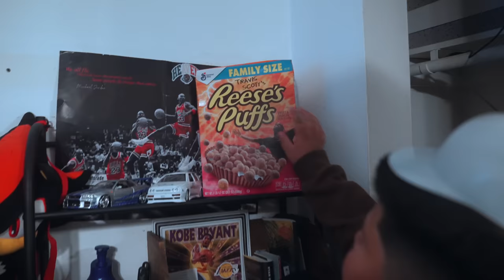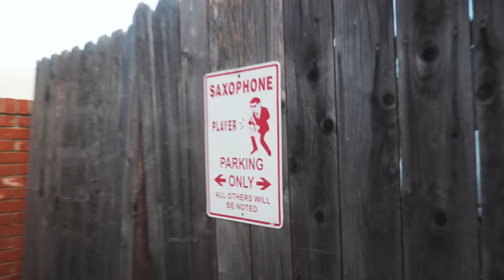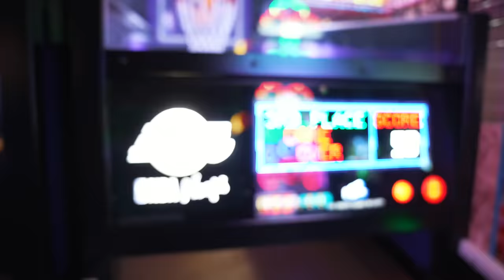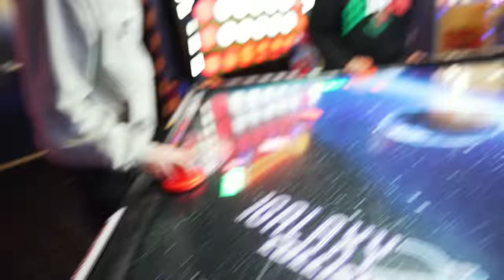SANTI GRADUATED HIGH SCHOOL! (OUR LIMO BROKE DOWN!)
We went to Santis 5th grade promotion & tried to surprise him with a limo… it didn’t go so well!

Visit Our Oxnard Location
595 Town Center Drive Oxnard California 93036
At the collection!